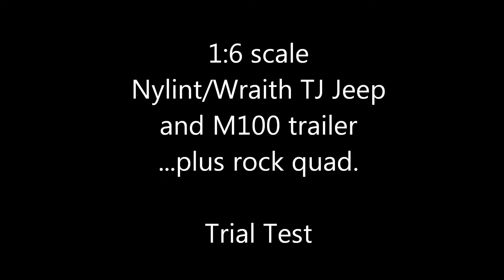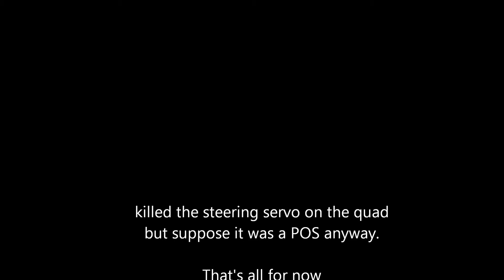Nylint Wraith Trailer Quad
back yard-patio Trial Test #1
All went very well...
'cept the quad's steering servo failed.